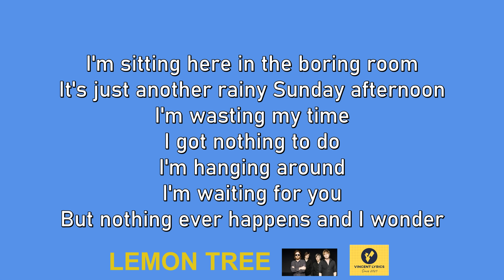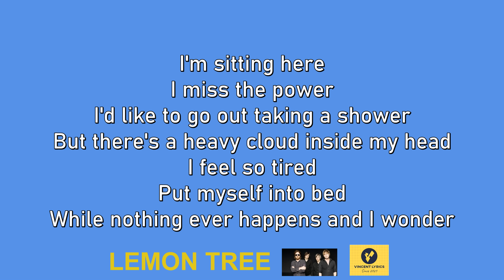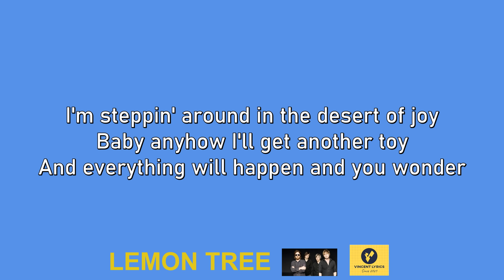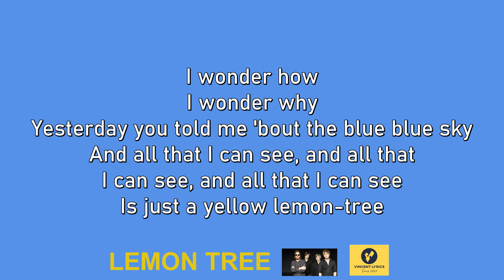Lemon Tree || Fools Garden || lossless